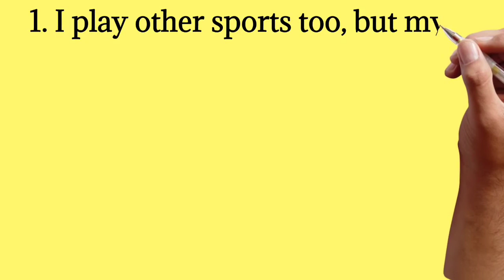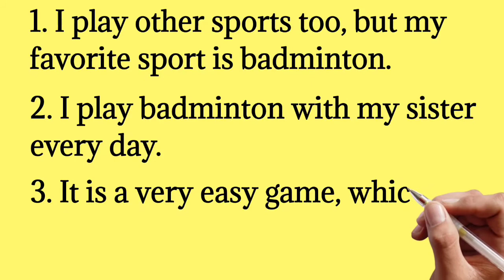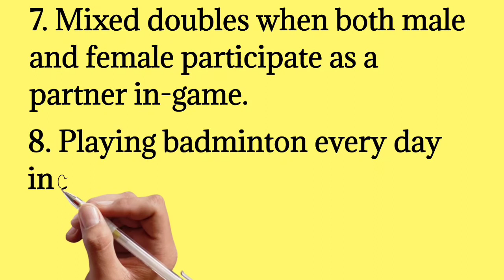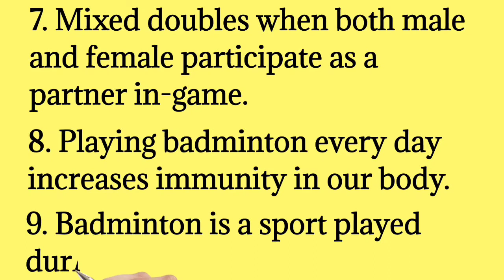Ten lines Essay on Badminton in English | Short Essay on Badminton | by Ali